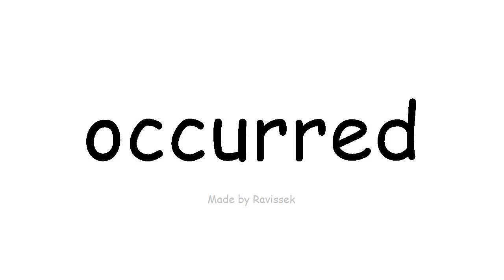Englisch lernen aufgetreten